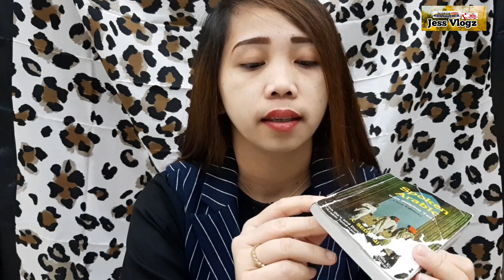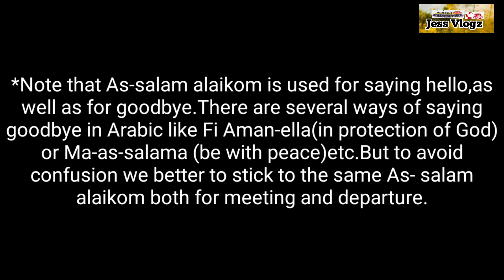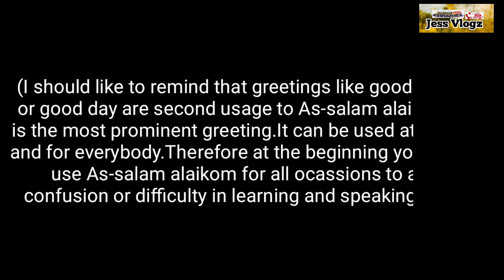ARABIC Greetings | Tutorial | Tagalog to English to Arabic Language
Nirerespeto kopo ang bawat komento at opinyon niyo.Ang video ko pong ito ay patungkol naman sa mga pagbati o greetings translating into Tagalog to English to Arabic Language .Hindi po ako fluent sa Arabic lalong lalong hindi po ako  isang guro upang fluent na makapgturo sa inyo.Nais ko lamang po na maibahagi sa inyo ang konting kaalaman korin na natutunan ko sa librong aking nabasa.Ito po ay Spoken Arabic small book by A.Seddiqi.Pagpasensyahan nyo narin po ang pagpronounce ko ng Arabic kng hnd saktong sakto sa pagbigkas.Alam ko pong mahirap matuto ng Arabic kasi karamihan sa mga Arabic is may malalim na words pero ang pagkakahulugan is magkakasingtulad.Pero atleast kahit mga basic words po ay maibahagi ko ito sa inyo...Panoorin mo ito Kabayan hanggang sa dulo upang malaman mo ang bawat salita kung paano bumati in Arabic Language.

Please Share❤because sharing is caring.
I will respect All your comments and suggestions.

❤❤❤Thank you so much Kabayan❤❤❤
❤NO HATES JUST ONLY LOVE AND RESPECT❤

FB👉Jhe ssie